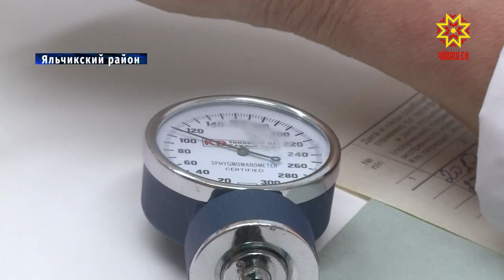Дорога и больницы в Яльчиках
Повышение качества жизни на селе — по-прежнему одно из приоритетных направлений развития республики. Особое внимание муниципалитеты уделяют медицинскому  и транспортному обеспечению. Наша съемочная группа побывала в Яльчикском районе.